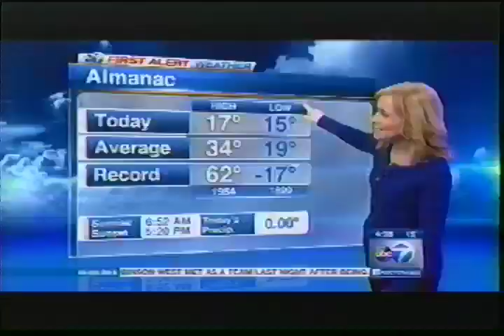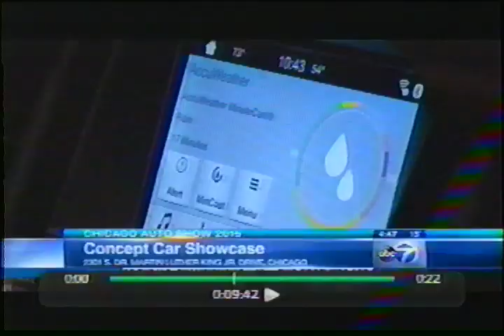wls tv channel 7 chicago february 2015 am newscast terrell judy tracy roz mark jessica